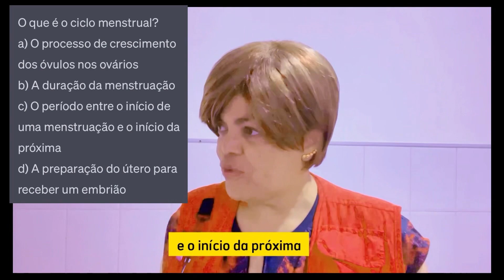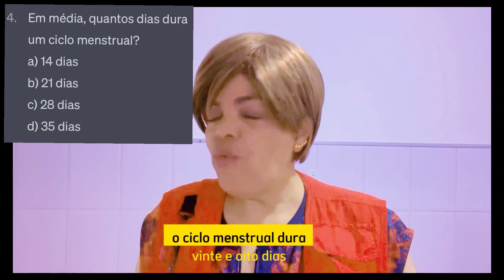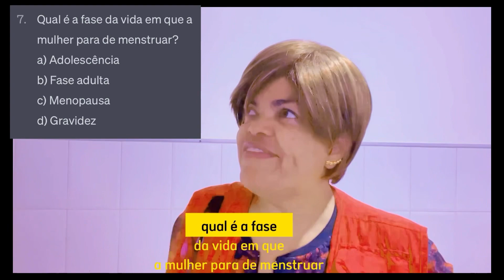Sistema Reprodutor ~ Menstruação. Aula para o nono ano e ensino médio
AulaDeCiências em prosa e verso.